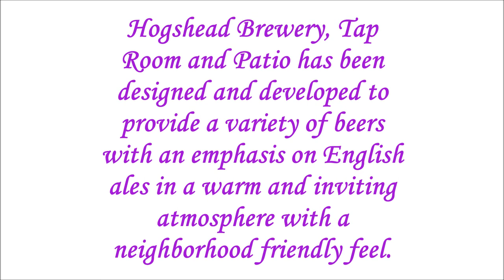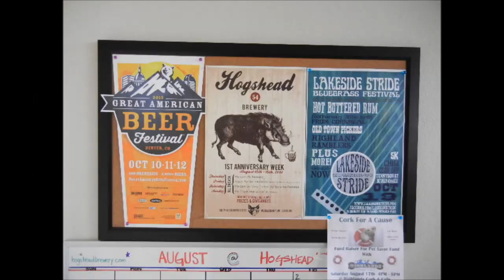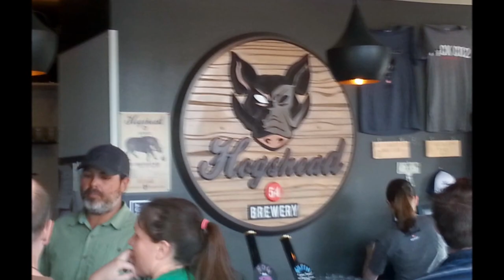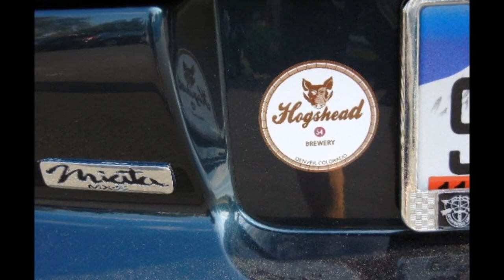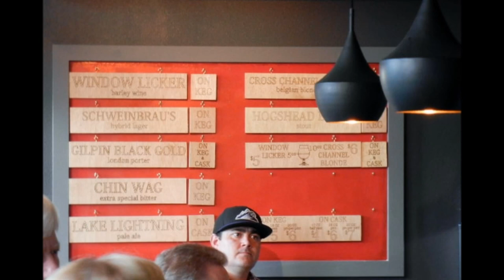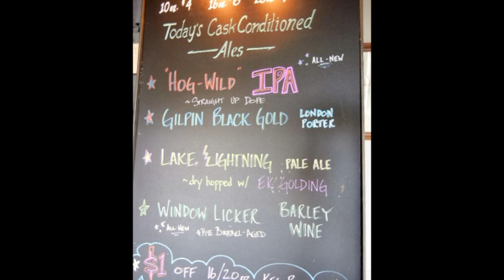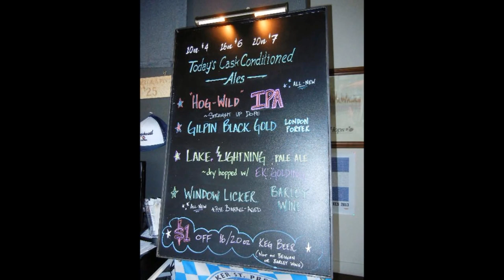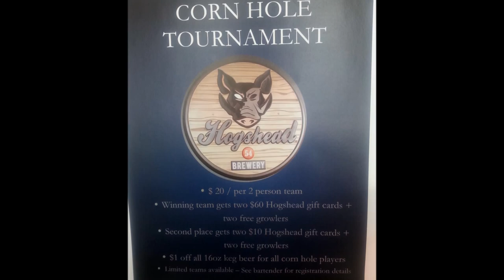Hogshead Brewery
Hogshead Brewery, Tap Room and Patio has been designed and developed to provide a variety of beers with an emphasis on English ales in a warm and inviting atmosphere with a neighborhood friendly feel.